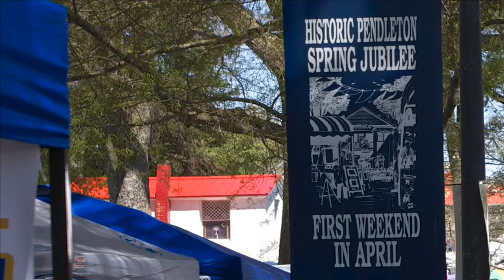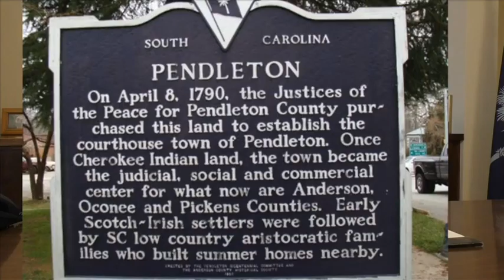Pendleton, 225 Anniversary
Pendleton District Celebrates 225 History